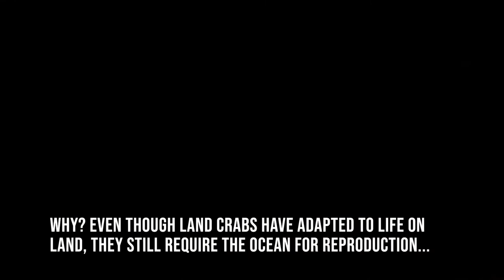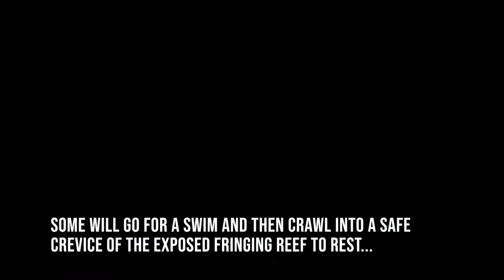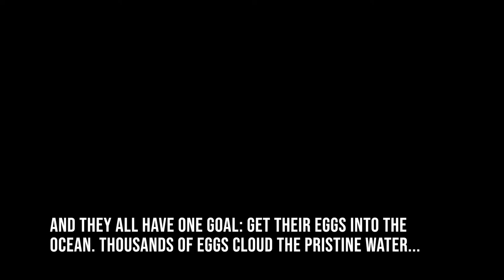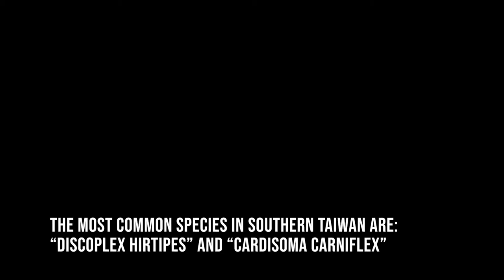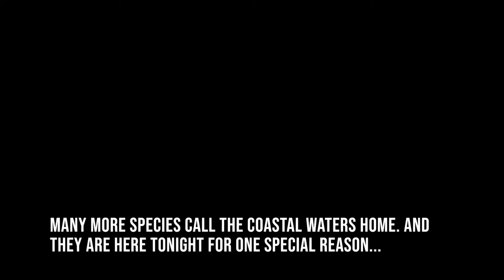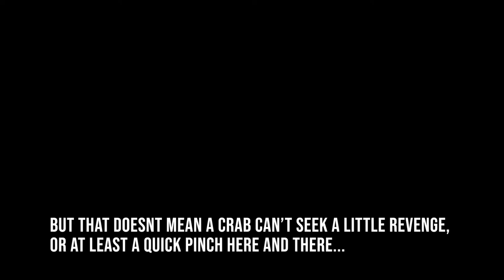Taiwan Nature Education Taiwan Land Crabs I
Taiwan's Banana Bay in the Hengchun Peninsula has the highest diversity of land crabs in the world. During the full moons of July and October these land crabs migrate to the ocean to spawn, flooding the ocean with thousands upon thousands of crab eggs. This video introduces some species and the environment of this part of the world. If you are interested in ecological tours or bilingual activities exploring Taiwan's land crabs or anything to do with Taiwan's nature, please get in touch!